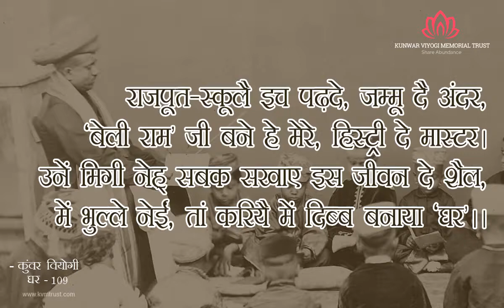Verse no 109 - "Master" | A Ghar Verse on Life by Kunwar Viyogi!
Title: Master
Category - Life
Ghar Verse -109
राजपूत-स्कूलै इच पढ़दे, जम्मू दै अंदर,
‘बेली राम’ जी बने हे मेरे, हिस्ट्री दे मास्टर।
उनें मिगी नेह् सबक सखाए इस जीवन दे षैल,
में भुल्ले नेईं, तां करियै में दिब्ब बनाया ‘घर’

Ghar Verse-Translation
राजपूत-स्कूल' में पढ़ते ,जम्मू के अंदर
बेली राम हुआ करते थे हिस्ट्री के मास्टर |
ऐसा सबक पढ़ाया उन्होंने इस जीवन का सुन्दर
भूला नहीं, तभी बन पाया दिव्य मेरा यह घर ||